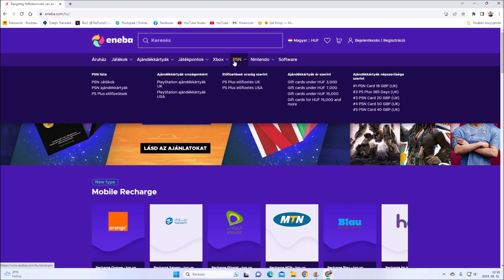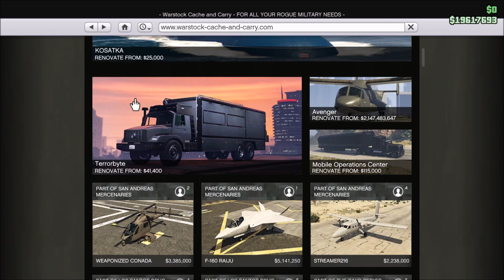4 MILLIÓ EGY ELADÁSÉRT?🤯 | NIGHTCLUB BÓNUSZOK! | GTA Online Heti Frissítés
✅PC: DaniiGamingYT

CSATORNATAGOK (Nagyon Szépen Köszönöm!❤️):

✅Starter: Huni, Vince Tornyi, Viktor Fejes, Zsombor Márton, Kenry101, Gabor Hegedus, Ádám Meiszner, Domi 11
✅Pro: Sándor Kovács, Tibor Katona, Áron Baranyai, Schaffler Zoltán,
Kozak Gabor, Tamás Eszéki, Zoli 77, Joker HD, OnlineUser
✅Ultimate: Hungarian Rockstar Club, Gergely Horváth, Attila Csendes, viktor tóth, Balázs Béres, Gabi Srek, 2000 denes, Mihai Ciures, Huba 456, Aranybulladream555, villam_000, PL1Concept, Szerdahelyi Endre, Kevin Szappan, uborkadi, Krisztián Csuka, Dávid Cziráki, Balázs Béres,
✅Rockstar: Gortva Roland